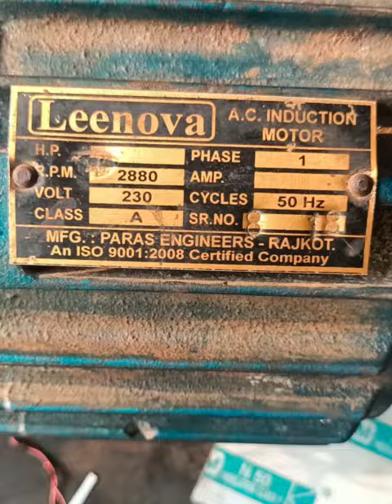motor#monoblack wlnding video full telangana mekanic shortvideo